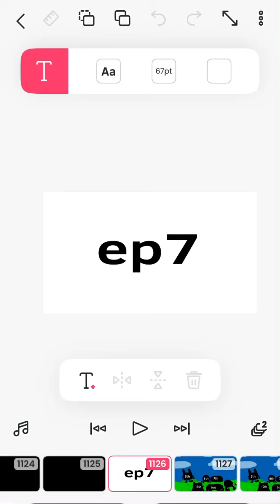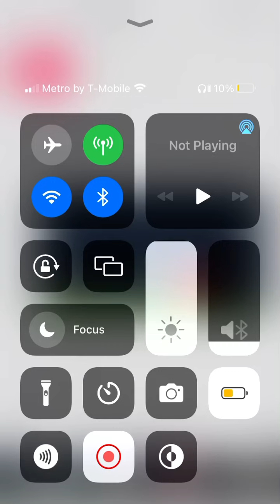BFH Episode 7